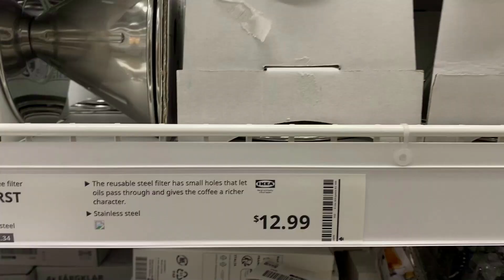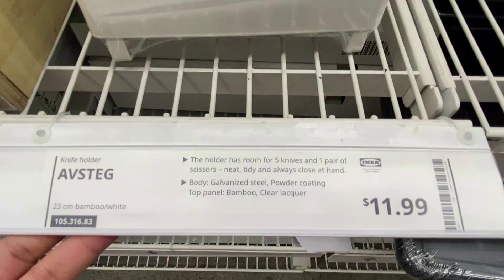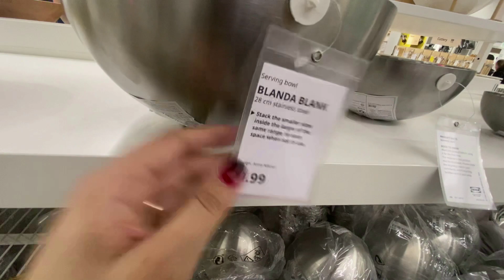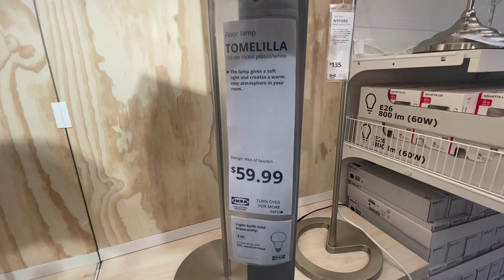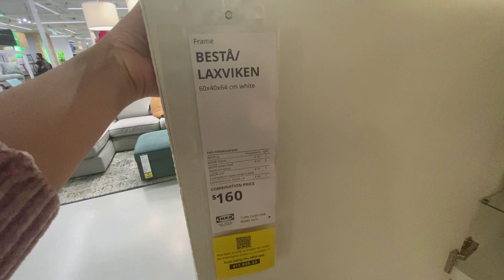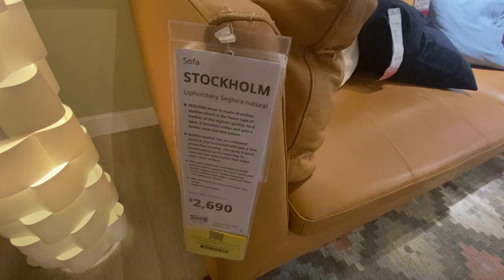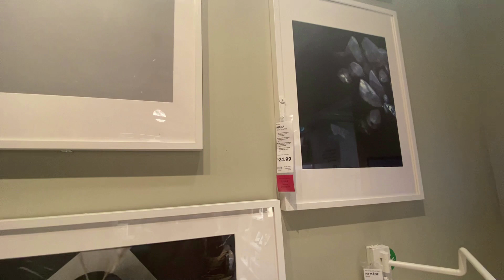IKEA New Unique Kitchen and Home Design/ Decor Fall 2024